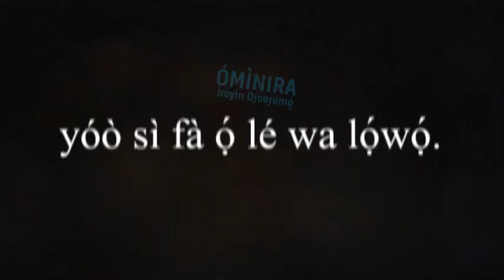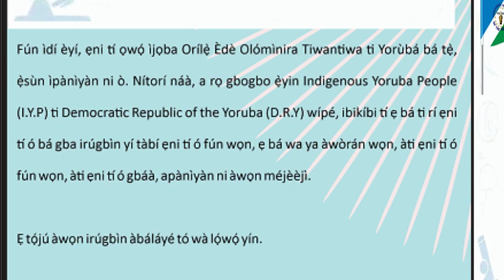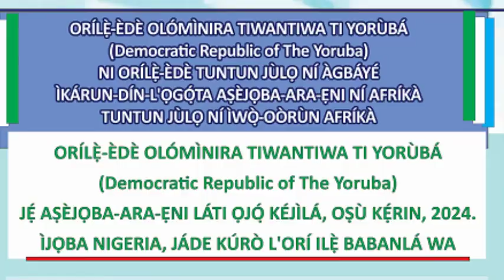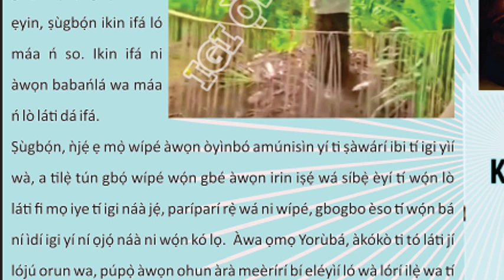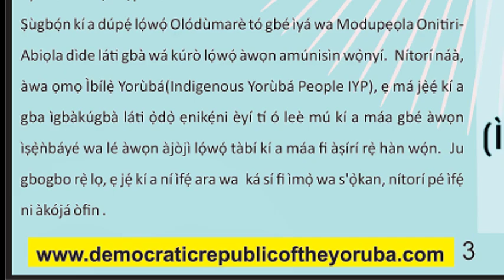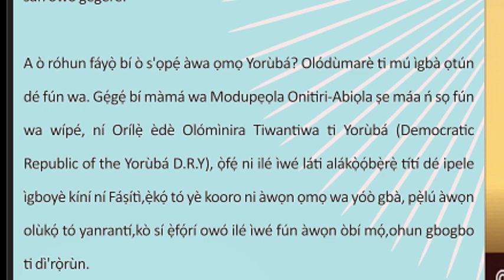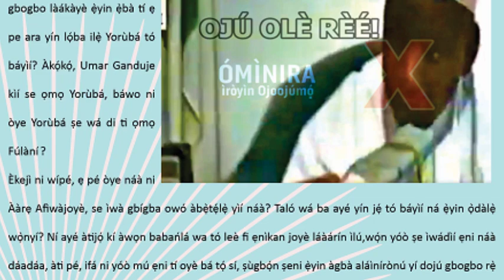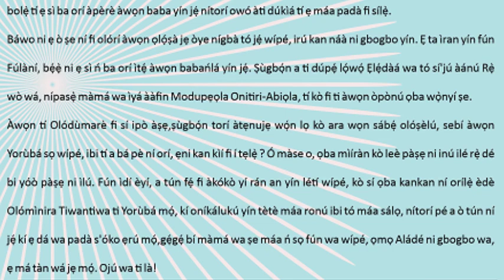IROYIN OJOOJUMO ORILE EDE OLOMINIRA TIWANTIWA YORÙBÁ DRYIYP DAILY NEWS